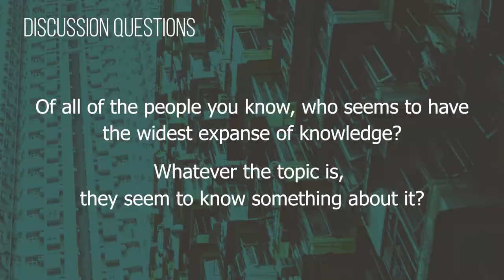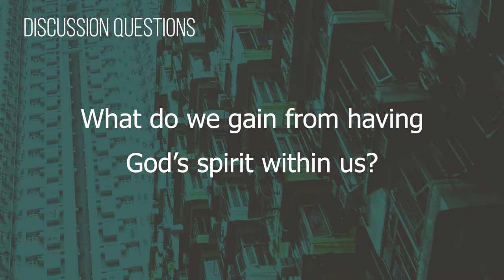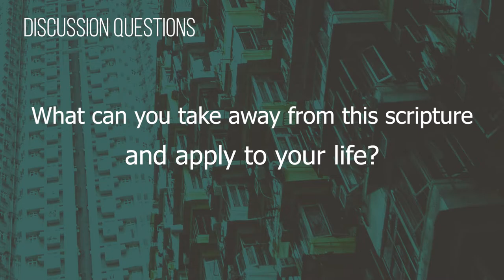Small Groups Video 03 04 18